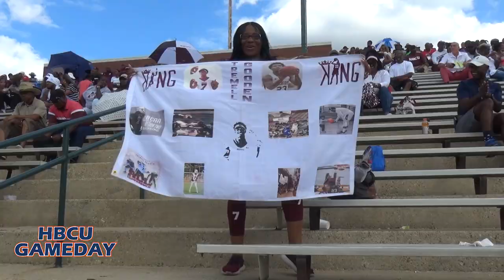2019 Tuskegee Morehouse Classic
The Tuskegee defense holds in the red-zone as Peyton Ramsey snags
a couple of touchdowns for the Golden Tigers in a win over Morehouse.